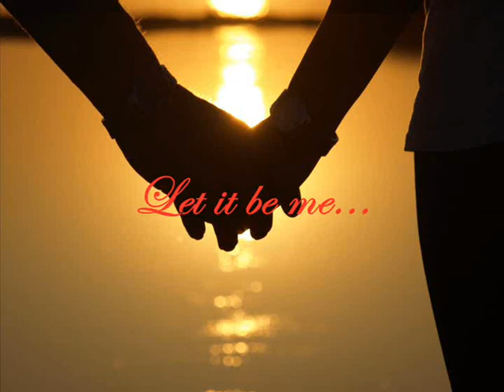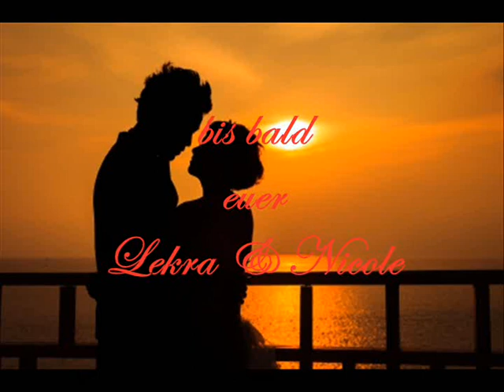Let it be me - Original by Willie Nelson & Sheryl Crow - cover by Lekra & Nicole Video 2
Hier ist einer der schönsten Lovesongs wie wir finden. deshalb haben wir ihn für euch gecovert. und hoffen das er euch auch von uns gefällt. wir wünschen euch viel Vergnügen mit diesem tollen Song...eure Nicole & Lekra